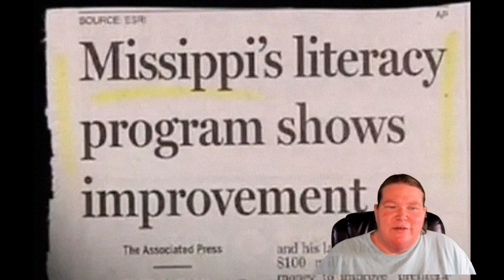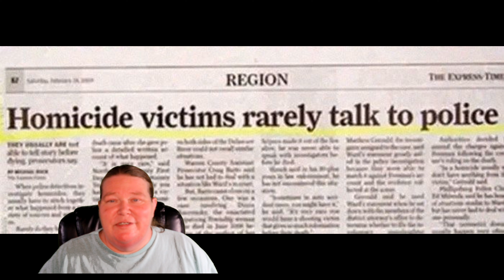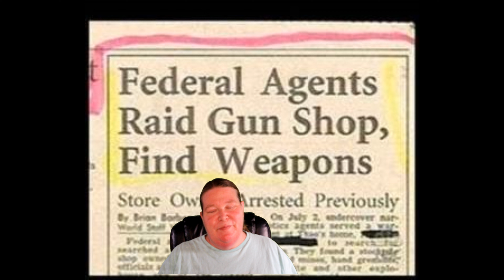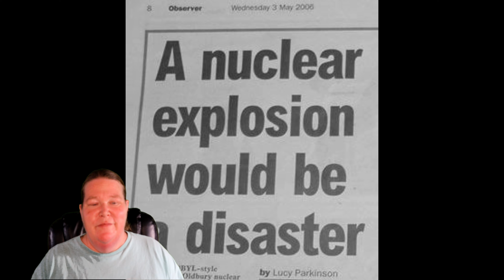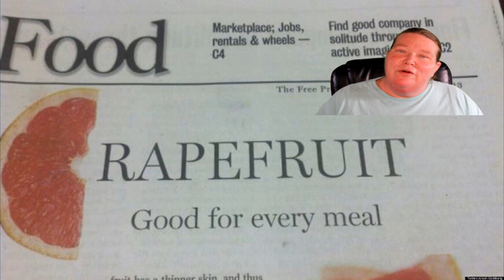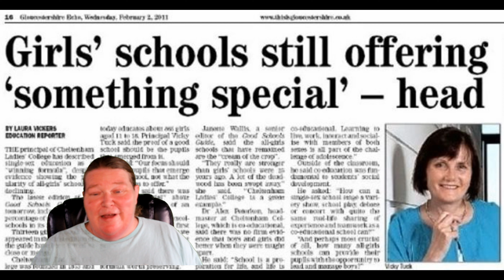They get paid for WHAT$$$$